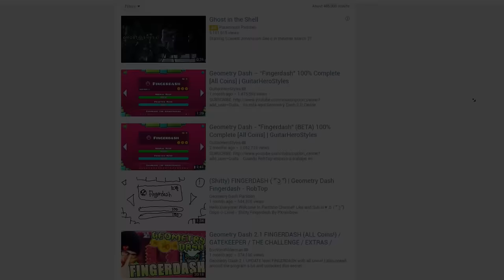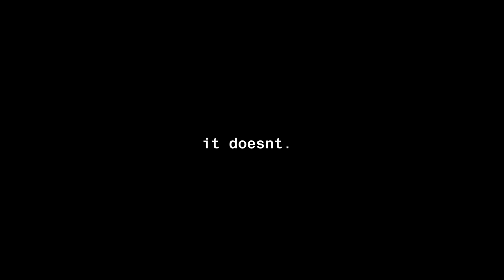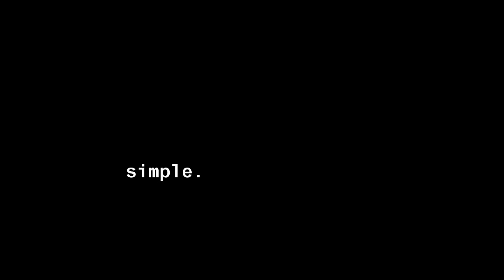FINGERDASH UNDERWATER WITH FOOT UPSIDE-DOWN x4 SPEED + INVISIBLE! [OMG]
The title nearly used all 100 usable characters.